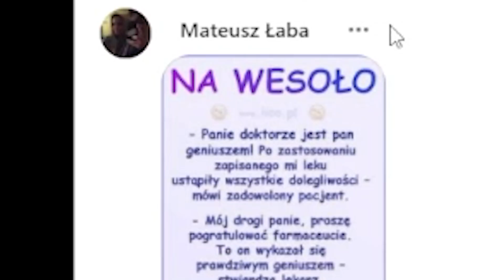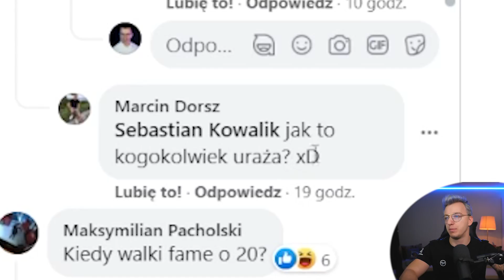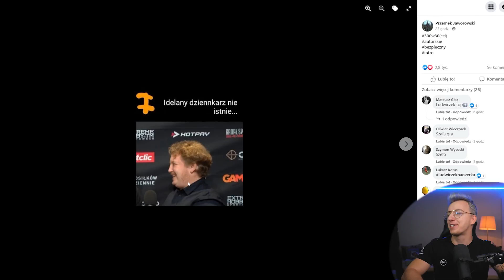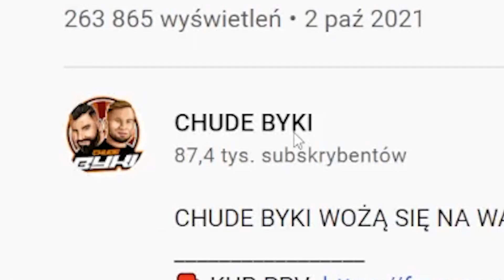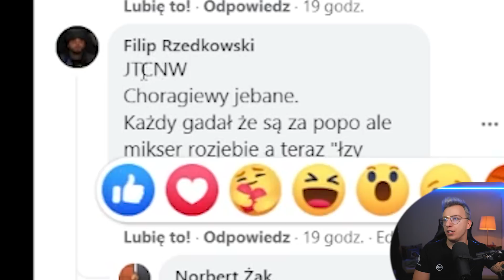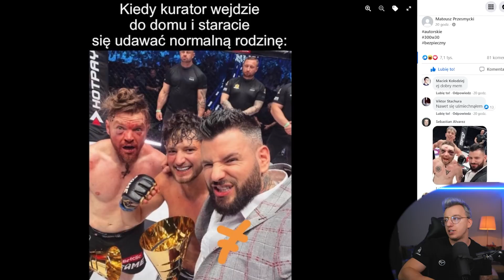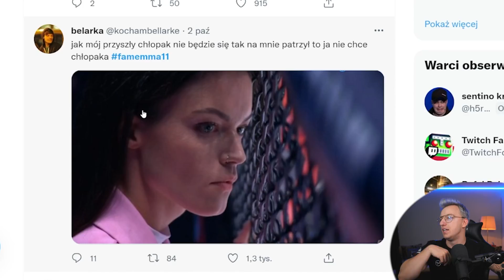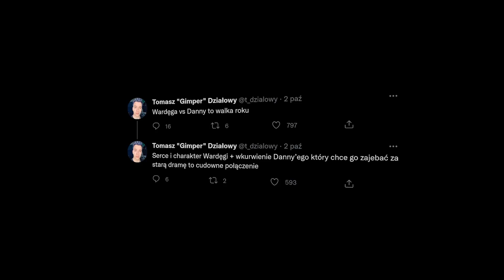top memy z famemma 11 🔥